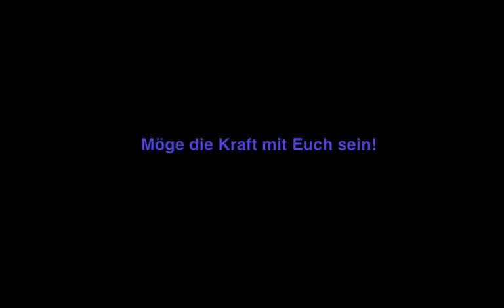Vorgehen in IHK-Prüfungen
Beispiele:
• Betriebswirt
• Technischer Betriebswirt
• Technischer Fachwirt
• Industriefachwirt
• Wirtschaftsfachwirt
• Handelsfachwirt
• Personalfachkaufmann
• Industriemeister
• Küchenmeister
• Restaurantmeister
• Hotelmeister
• Abwassermeister
• Wassermeister